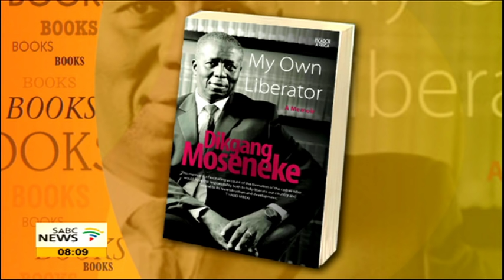Breakfast with Dikgang Moseneke 3 FeesMustFall issue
The much awaited first memoir by former deputy chief justice,  Dikgang Moseneke, My Own Liberator, comes out this week.
The Foreword is written by President Thabo Mbeki who appointed him to the high court in 2001 and then deputy chief in in 2005. My Own Liberator is a personal journey and the follow-up book will be a judicial memoir focusing on his fifteen years as a judge of the Constitutional court and some of the cases he presided over.
We are truly honored to have him for one of the first interviews.